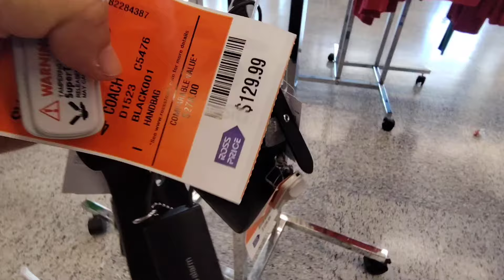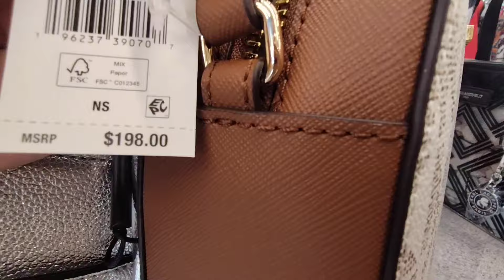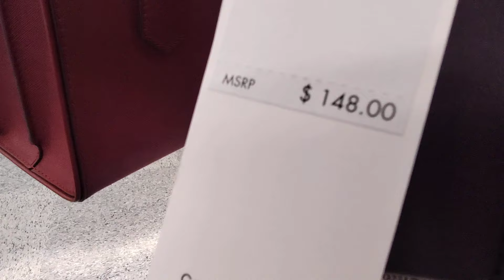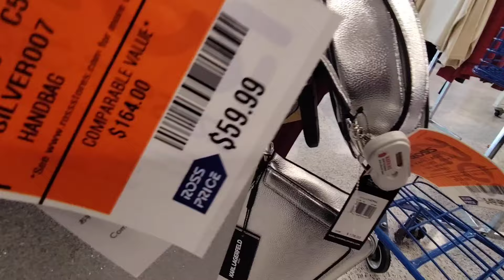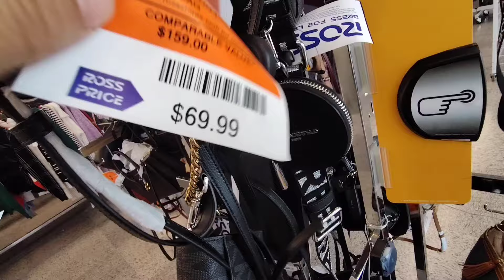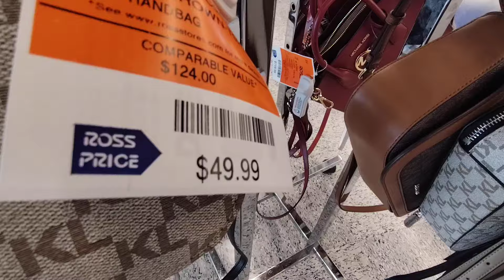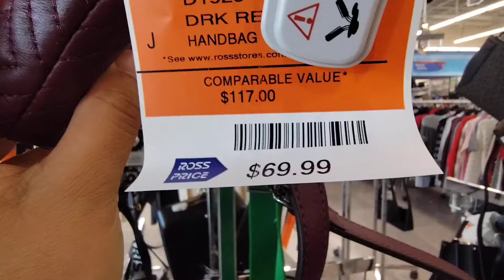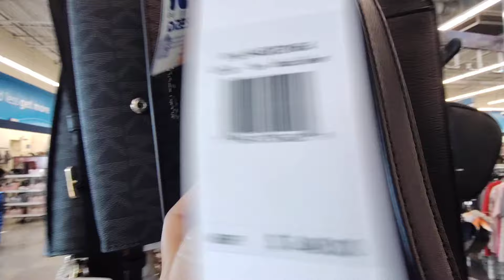🌹🎁Ross🎁🌹BOLSOS DE DISEÑADOR IDEALES PARA REGALO ESTA🎄NAVIDAD🎄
🌹🎁CHICAS ESTOS BOLSOS SON IDEALES COMO REGALO DE🎄NAVIDAD🎄TODOS SON DE DISEÑADOR ASI QUE SON DE EXCELENTE CALIDAD Y A UN SÚPER PRECIO🎁🌹